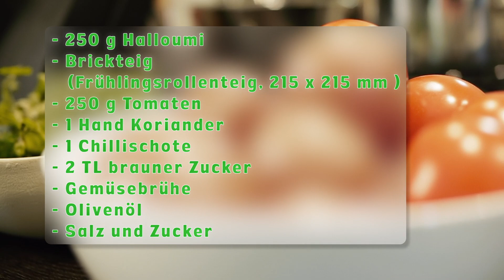Halloumi im Brickteig mit süss-scharfer Koriander-Tomatensalsa - Vegi TV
Ein wirklich tolles vegetarisches Rezept: Halloumi Käse im Brickteig mit süss-scharfer Koriander-Tomatensalsa.